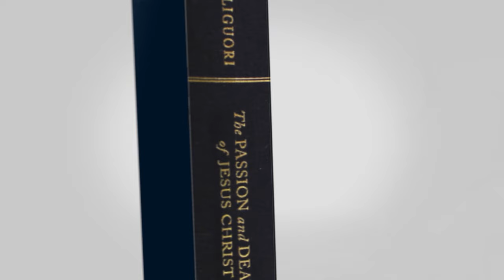Saint Alphonsus Liguori Masterworks Deluxe Set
Allow the Doctor of Moral Theology to strengthen your spiritual life with this 5-Book Deluxe Set of the Masterworks of Saint Alphonsus Liguori.

Saint Alphonsus Liguori (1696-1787) recognized the need for the Gospel in rural areas of Italy, traveling for twenty-six years to preach missions. In 1732, he founded the Redemptorist congregation to carry on this work. His writings continue to strengthen the weak and correct the wayward soul, calling all to conversion and life in the fullness of God’s grace. Adopt St. Alphonsus as your guide in the interior life and let your soul be purified under his direction. Now, with these five beautiful, clothbound, gold-foiled volumes, it is our hope that they will offer spiritual direction and consolation to a new generation of Catholics and encourage greater love of God.

This deluxe set includes five books from the masterworks of the Doctor of Moral Theology:
-The Incarnation, Birth, and Infancy of Jesus Christ
-The Passion and Death of Jesus Christ
-Preparation for Death
-The Glories of Mary
-The Holy Eucharist